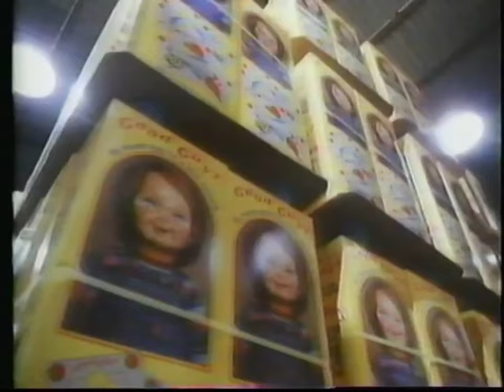CHILD'S PLAY 2 (1990) Cassette Trailer #7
CHILD'S PLAY 2 Cassette Trailer

EVERYONE IN THIS TRAILER ARE 18